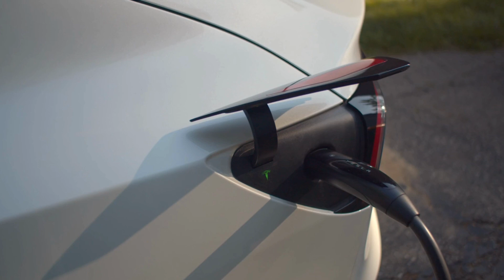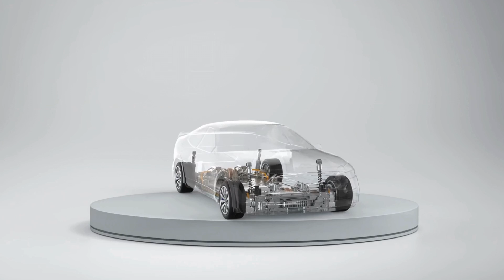China's New Sodium Battery Shakes Tesla's Foundations, Elon Musk Left Stunned!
Join us as we delve into the game-changing world of sodium-ion batteries, a potential powerhouse that could revolutionize the electric vehicle industry. Sodium-ion batteries, being cost-effective, light, highly efficient, and safer, are rapidly emerging as strong contenders against lithium-ion batteries.

In this video, we explore the journey of sodium-ion batteries, starting from early developments in the 1970s to the present day. We discuss the ground-breaking innovations by CATL and BYD, the two largest battery manufacturers, who have joined forces to bring sodium-ion batteries to the masses.

Get ready to unravel the secrets of sodium-ion batteries and why they could be the turning point for electric vehicles. With detailed insights, industry analysis, and expert opinions, this video is a must-watch for EV enthusiasts, technology buffs, and anyone interested in a sustainable future.